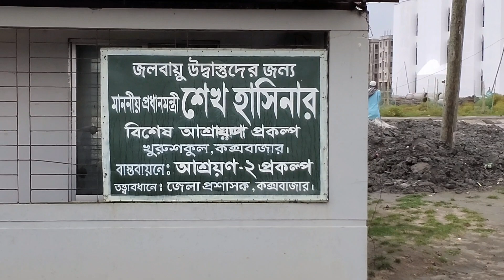জলবায়ু উদ্বাস্তুদের স্থায়ী ঠিকানা ‘শেখ হাসিনা আশ্রয়ণ প্রকল্প ’ || Ahmmad Shuvo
Welcome To Ahmmad Shuvo Youtube Chanel.
It's Me Ahmmad Shuvo And I Am Bangladeshi Small Vloger.
I Make Tours And Vlogs.

Thank Yoy  🥰